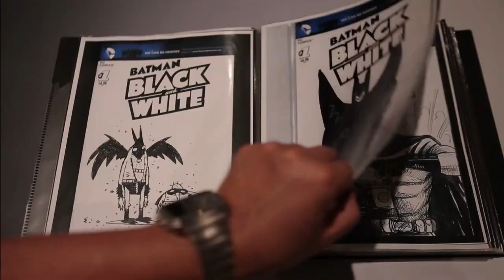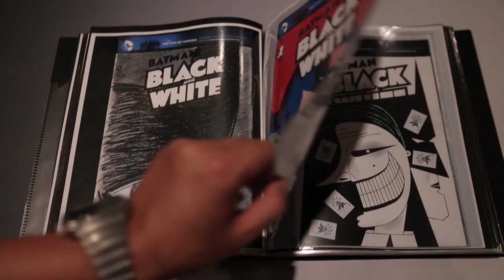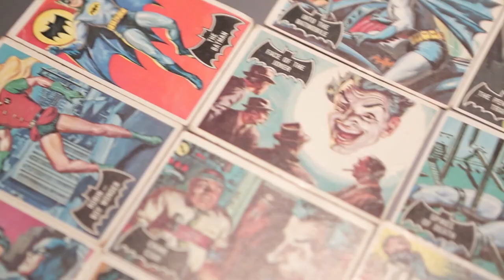Tokyo Toy Guy 2 (a film by Yuji Ueda)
Tokyo Toy Guy 2 is a deep story of finding out the ultra rare Japanese vintage Batman toys from 1960s & 70s. An exclusive phone interview with Manga Legend, Jiro Kuwata who drew Japanese Batman in 1966, and witnessing the original art he drew after 47years.
Tokyo Toy Guy 2 es una profunda historia sobre cómo descubrir los ultra raros juguetes antiguos japoneses de Batman de las décadas de 1960 y 1970. Una entrevista telefónica exclusiva con Manga Legend, Jiro Kuwata, quien dibujó al Batman japonés en 1966.